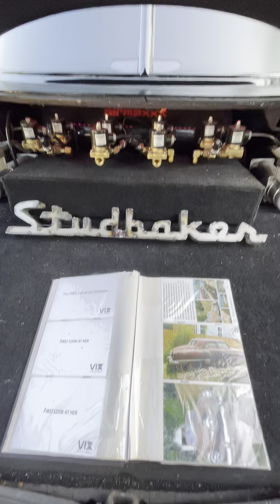Wow! Best in show - Customized Studebaker cruiser